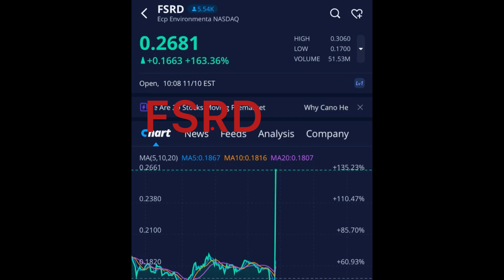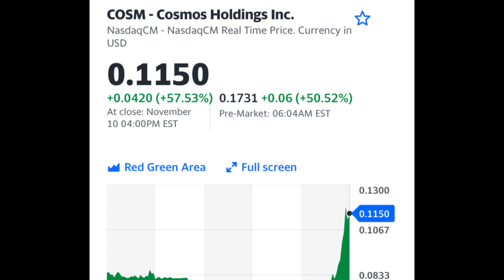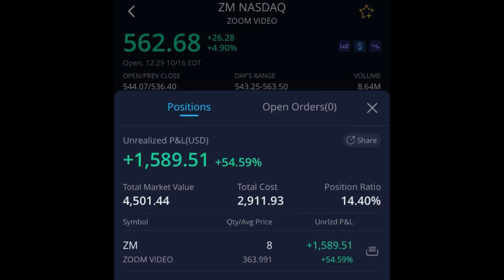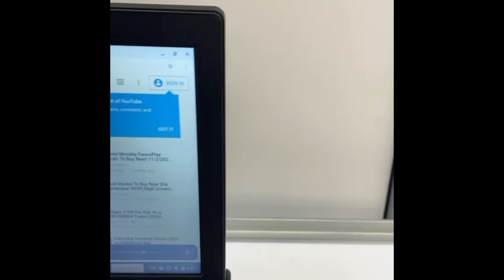Fire Friday Stocks To Buy Now! 11/11/2022 DAVE$PLAY Webull Robinhood Trading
SUNDAY$TALK LIST

SUNDAY$TALK LIST Stocks to Buy Now! Dave$play Webull Robinhood Trading 12/13/2020 COSM FSRD AMZN AMC AAPL